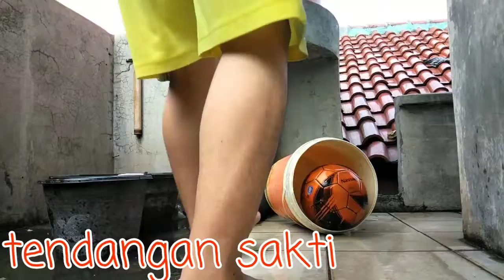Jurus shocer mas mario...